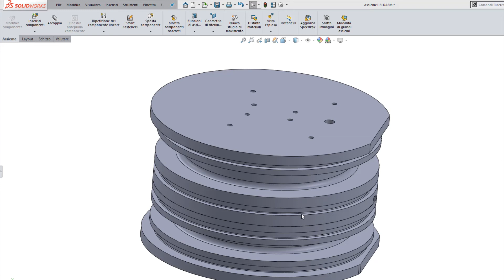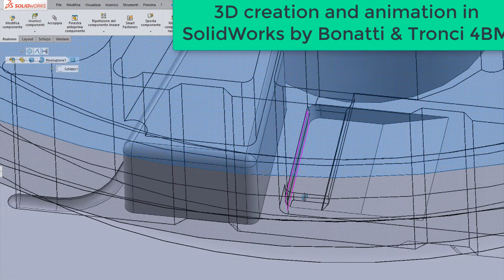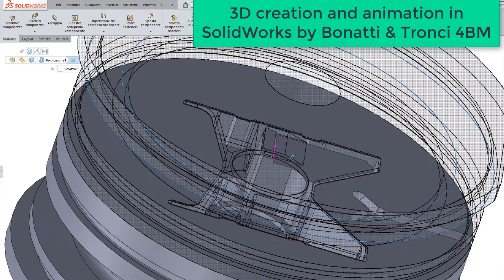🚥 STAMPO BY BONATTI&TRONCI 🚦 2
4BM2019